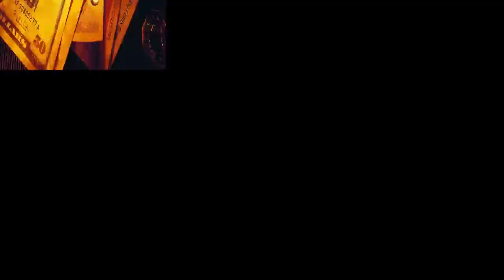Weegee Talks - Watamote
Time to talk about the best girl ever made. Today, we'll be talking about Watamote. It's good.

If you like the vid, help me out by giving it a thumbs up
If you want to see more vids like this, help me out by subbing